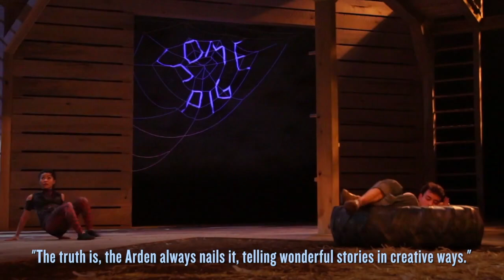Charlotte's Web Trailer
Directed By Whit MacLaughlin
November 28th - February 3rd

Based on the book by E.B. White
Adapted by Joseph Robinette